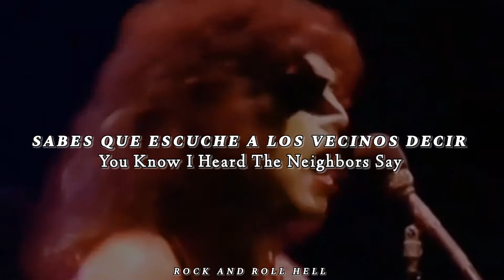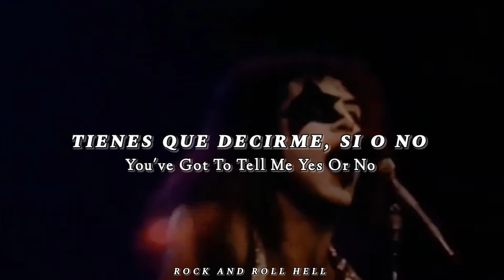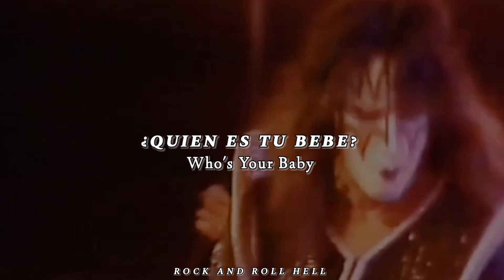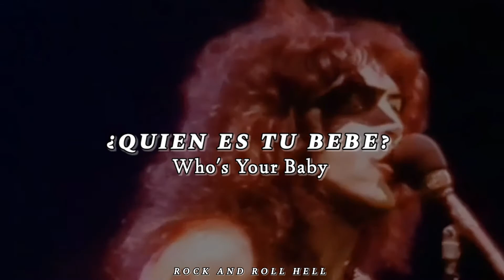KISS - Got To Choose | Subtitulado En Español + Lyrics | Alive!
Artista

Hotter Than Hell es el segundo álbum de Kiss​ publicado el 22 de octubre de 1974 a través de la discográfica Casablanca Records. Este trabajo, grabado apresuradamente debido a las bajas ventas del primer disco del grupo,​ tuvo una peor acogida comercial que su antecesor; solo estuvo quince semanas en la lista Billboard 200 y únicamente llegó al puesto 100 —la peor posición en la historia de la banda—.[5]​[6]​ Sin embargo, con el paso del tiempo varias publicaciones consideraron a Hotter Than Hell como uno de los mejores trabajos de Kiss,además, en 1977 logró la certificación de disco de oro

Acerca de Alive!

Gracias a este álbum, Kiss obtuvo gran fama. Era el cuarto álbum de Kiss y es considerado su descubrimiento a nivel masivo, así como un hito en el contexto de los álbumes en vivo de rock. Lanzado el 10 de septiembre de 1975 en formato de doble LP, contenía versiones en vivo de pistas seleccionadas de sus primeros tres álbumes de estudio, Kiss, Hotter Than Hell y Dressed to Kill.

Alive!  se ubicó en el número 159 en la lista de la revista Rolling Stone de los 500 más grandes álbumes de todos los tiempos, y se mantuvo durante 110 semanas en listas.

Recibió el certificado "Oro" el 4 de diciembre de 1975 cuando alcanzó las 500 000 copias vendidas (a finales de enero de 1976, el álbum había llegado a "Platino", y posteriormente a "Cuádruple Platino").